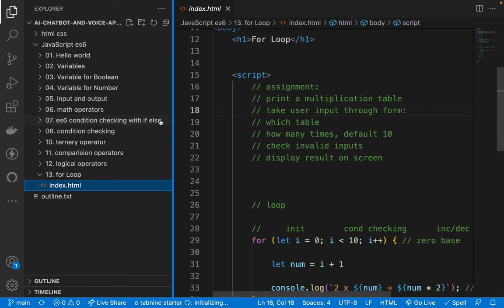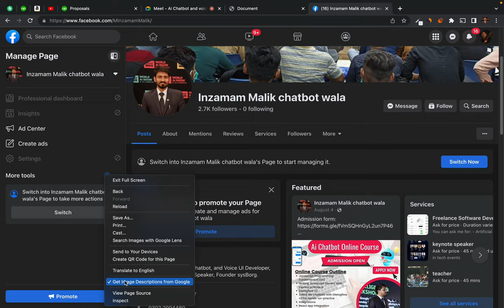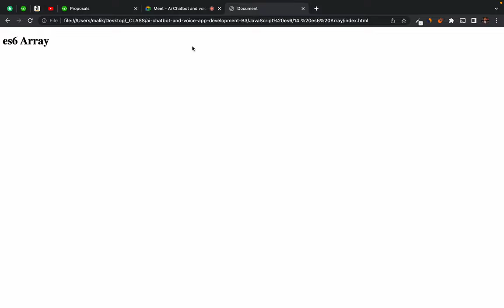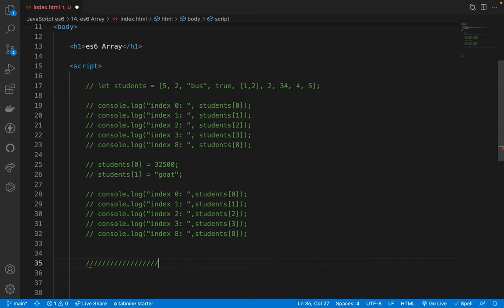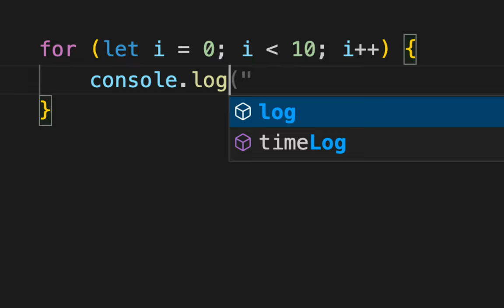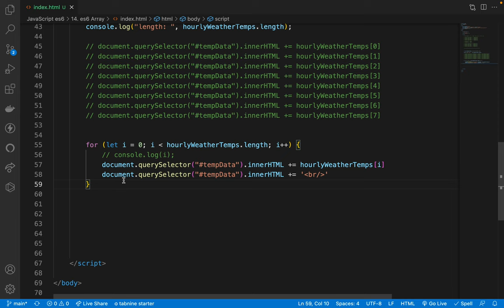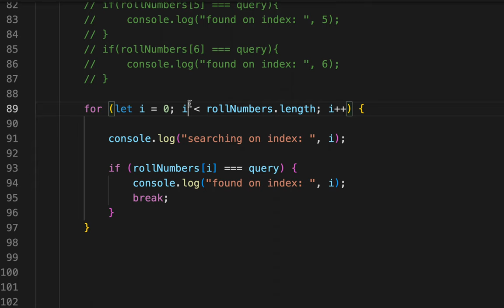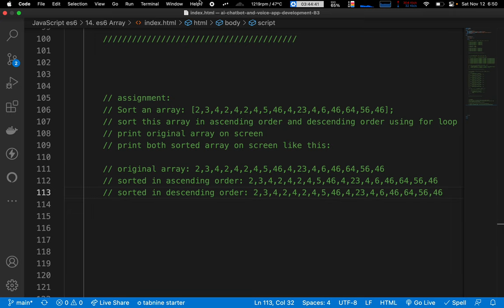17. es6 Array - why array and loop are useless without each other